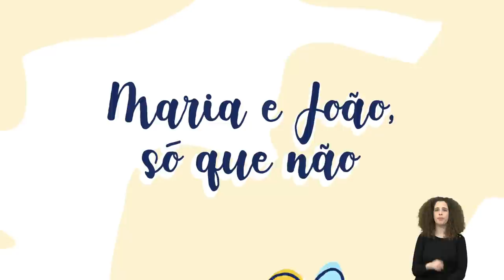PODCAST IMPERFEITO Ep. 4 - Tânia Graça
Hoje a minha convidada é a mulher que mais vulvas tem libertado neste país e que mais alto luta pelo empoderamento feminino a nível sexual (ainda que não só). Defensora acérrima de que todas devemos conhecer o nosso corpo e reclamar o nosso prazer, conseguirá Tânia Graça dar a volta às questões colocadas nos grupos de mães no Facebook? É isso que vamos ver.

Com o perfeito patrocínio das FARMÁCIAS PORTUGUESAS e cenário da maravilhosa CLÔ SOARES, aqui está mais um episódio do podcast/videocast imperfeito.